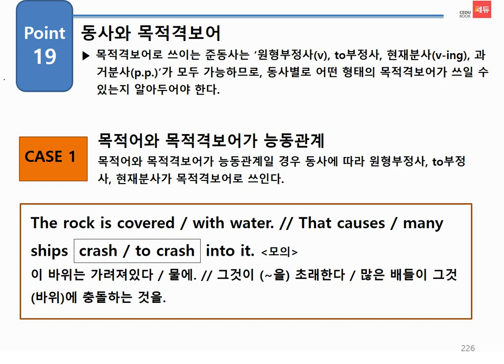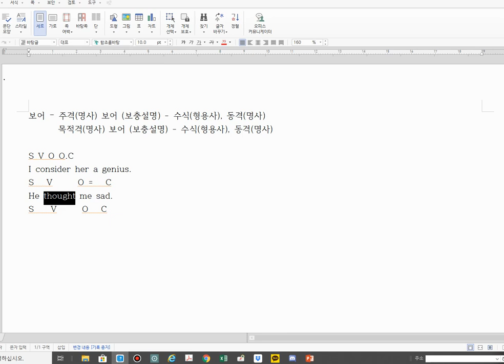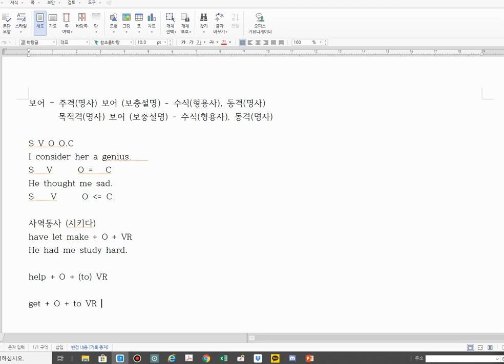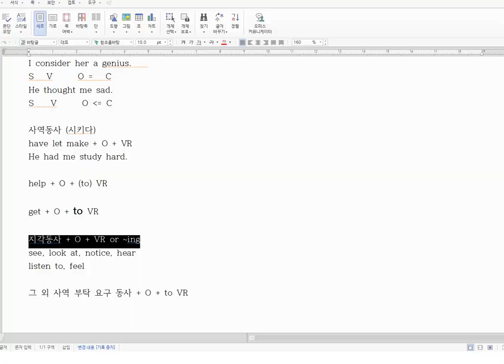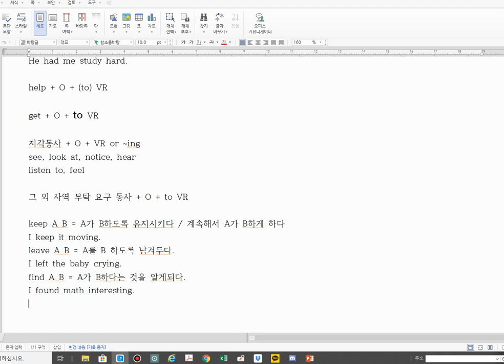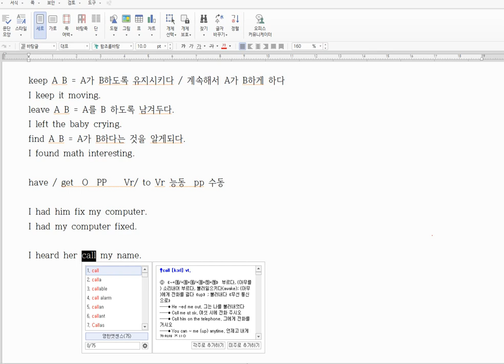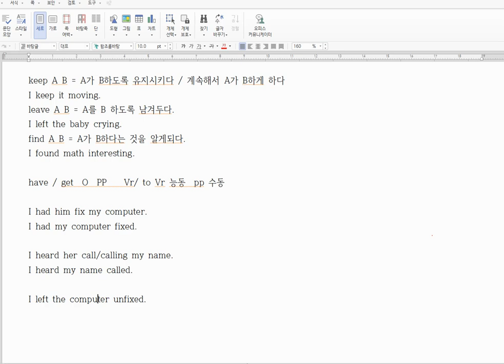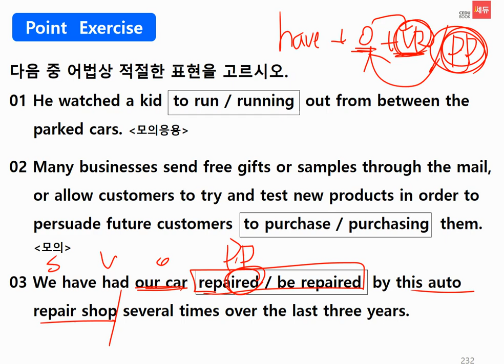어법끝 2 0 Unit 7 point 19